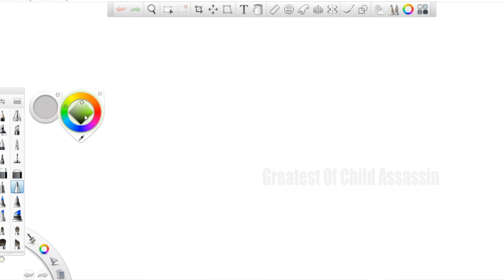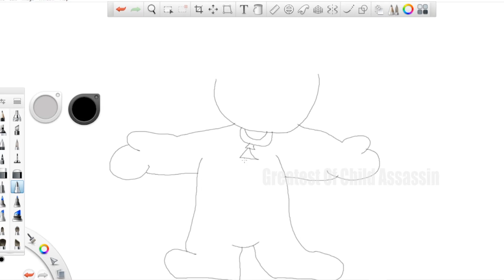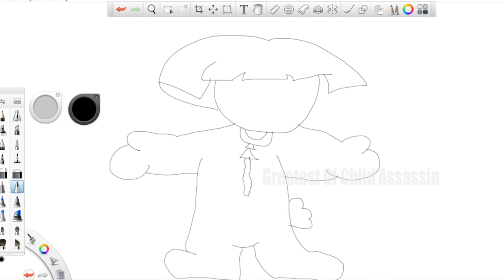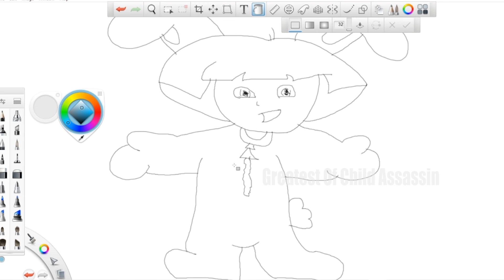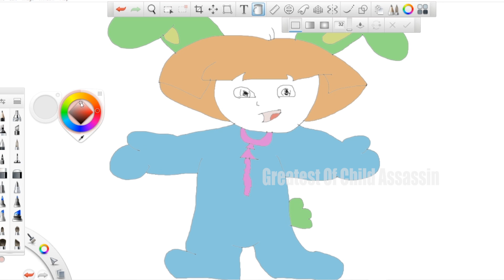Its Time For Frank Sketch "Dore The Explore" Epi 01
Hi Guys,